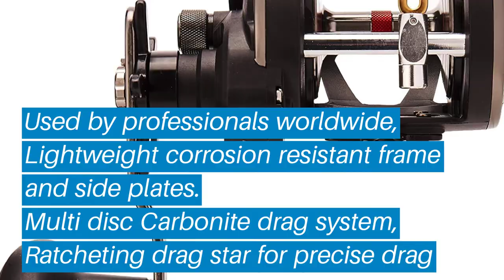Top 5 Best Trolling Reels: Best Trolling Reels Reviews | Top Best Trolling Reels (Buying Guide)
✅ Are you Thinking to purchase the best Best Trolling Reels? This video will help exactly which are the best budget Best Trolling Reels on the market today.

⬇️Click to Show More⬇️

Penn Warfare Reel
Okuma Classic Pro XP
Penn Squall LevelWind
Okuma Cold Water Linecounter
Shimano Tekota 300

Don’t miss this in-depth review of the best Best Trolling Reelss for the money, and enjoy your first or new Best Trolling Reelss buying.